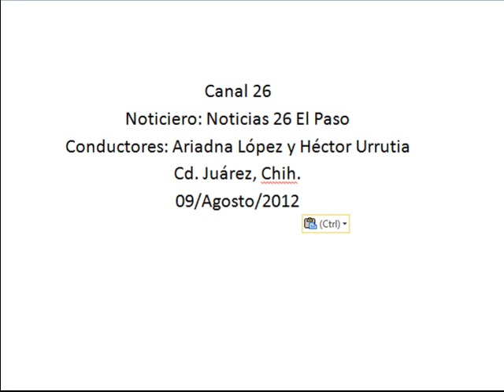Pretenden Diputados promover ley que permita agilizar adopción de niños